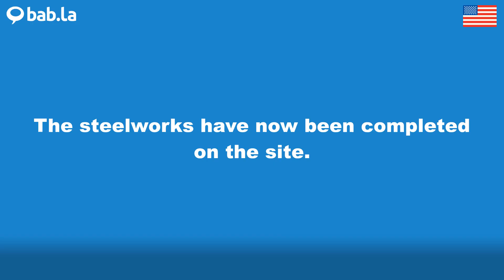STEELWORKS pronunciation | Improve your language with bab.la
Improve your spoken English by listening to STEELWORKS pronounced by different speakers – and in example sentences too. Learn and love languages with bab.la.